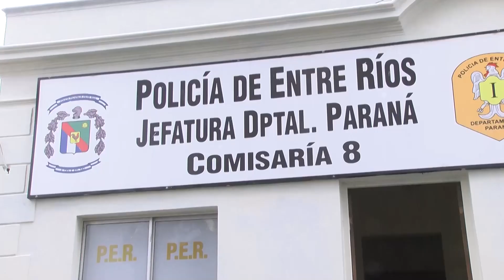Policía héroe en incendio